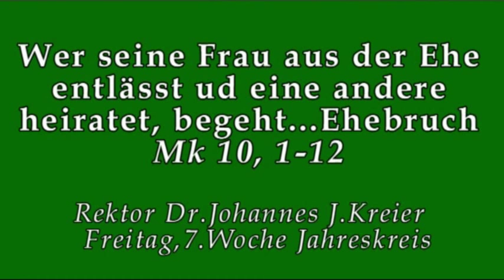Gibt es in der Kirche die Stimme Jesu noch?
Rektor Dr. Johannes J.Kreier Fr, 7.Woche im Jahreskreis im Kloster am Rande der Stadt/ Saarbrücken 2016.